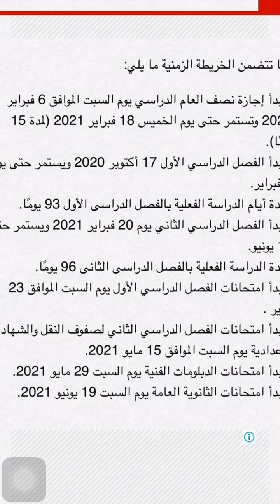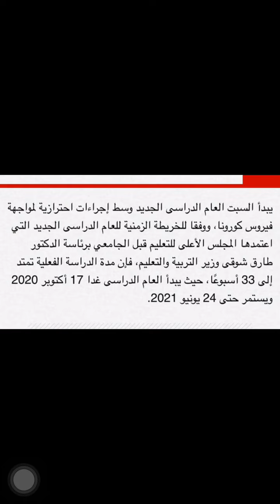الخريطه الزمنيه للعام الدراسي